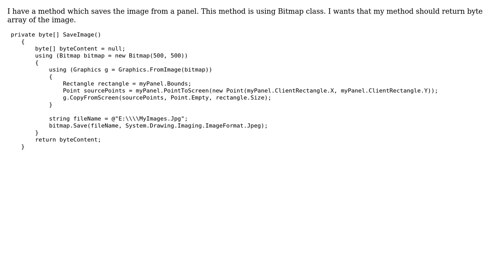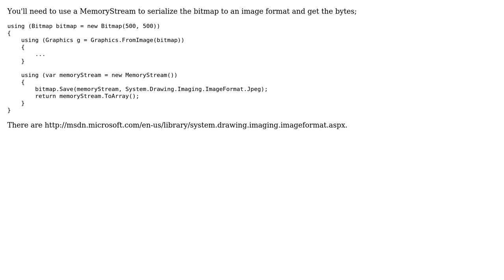C#-Bitmap to Byte array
With thanks & praise to God, and with thanks to the many people who have made this project possible! | Content (except music & images) licensed under CC BY-SA | Music | Images & others | With thanks to user user1399377 user Joachim Isaksson and the Stack Exchange Network Trademarks are property of their respective owners. You are responsible for your own actions.